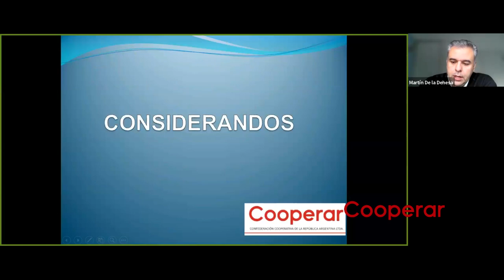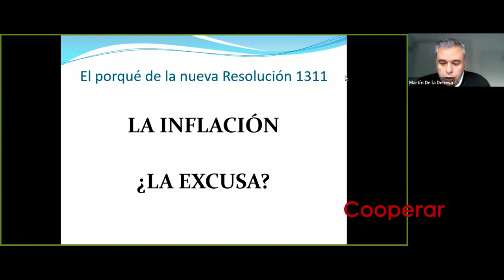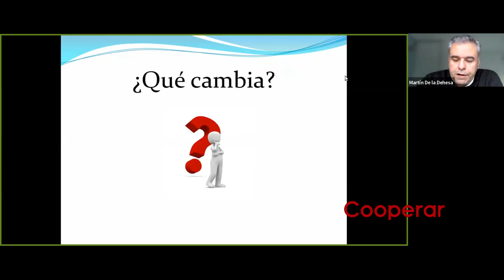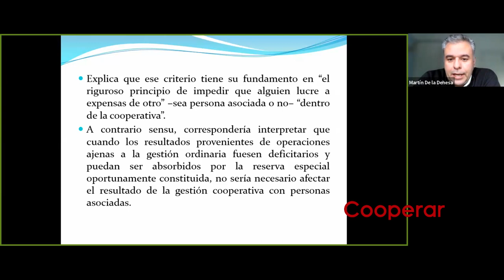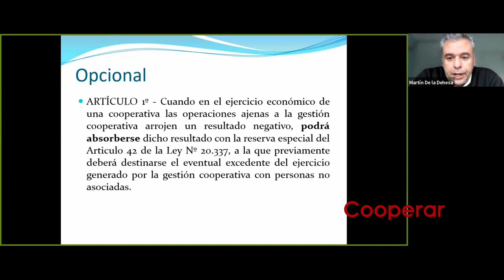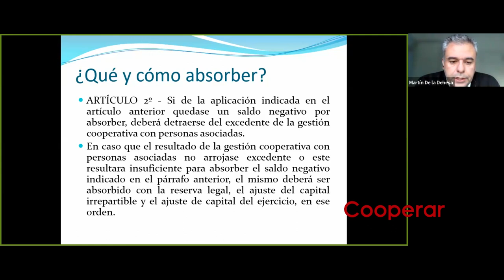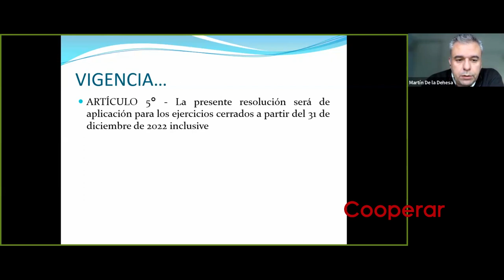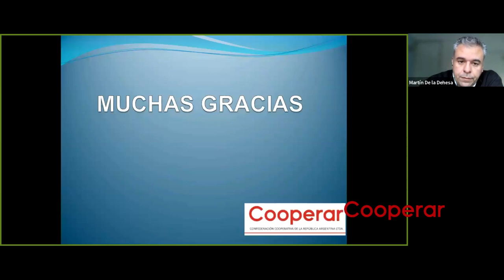Webinar sobre Nueva Resolución Inaes 1311/23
Se trata de una resolución importante para la confección de balances en tiempos de alta inflación, ya que indica alternativas para el tratamiento de quebrantos originados en operaciones ajenas al objeto. La actividad, a cargo de los profesionales de la Comisión de Normativa de Cooperar, tuvo como objetivo comentar los fundamentos de la nueva resolución y evacuar dudas respecto a su aplicación.